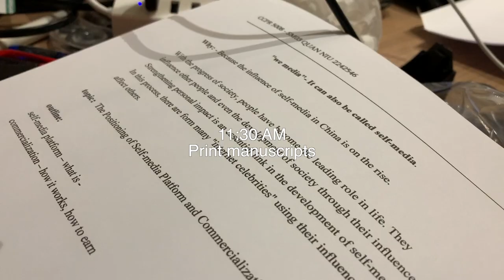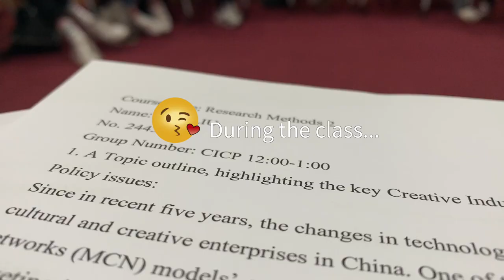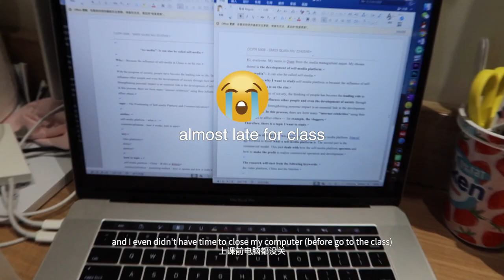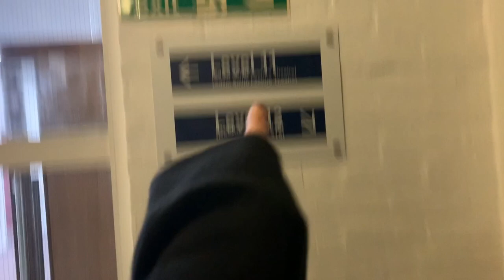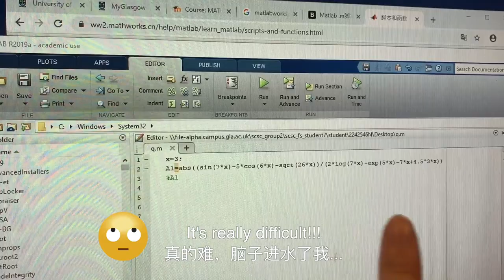A day in the life of an international student 🌍📚// University of Glasgow vlog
Chinese postgraduate student Quan shows us what a day in her life at UofG looks like – from breakfast through to some of her MSc Media Management classes.

FOLLOW UofG on social media!